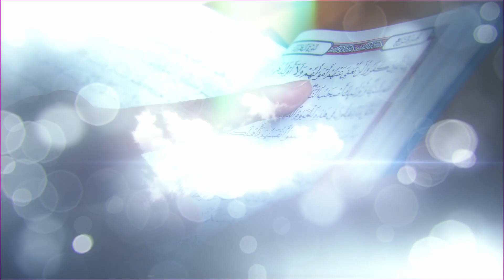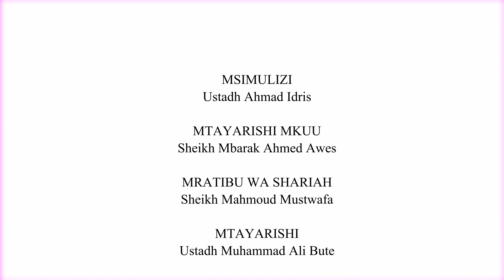Wasia za Qur'ani | episode 2 | Ustadh Ahmad Idris